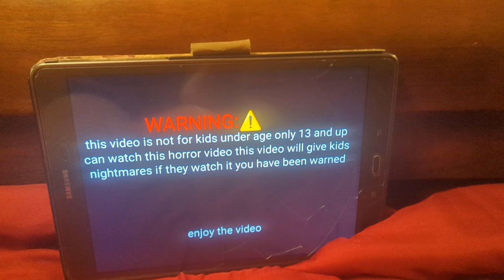Toy story horror movie: vampire 🦇 woody watches sml ghost 👻 shrimpo🍤